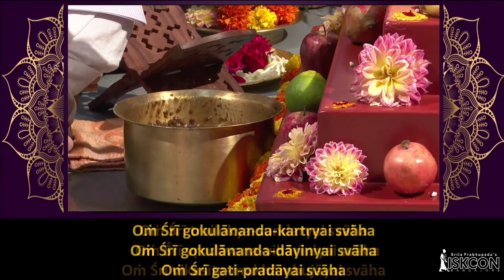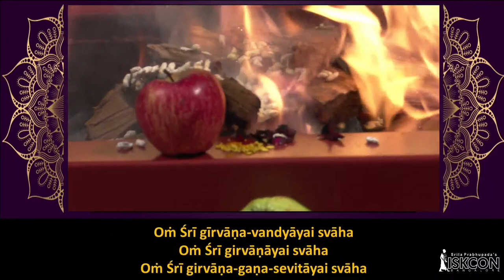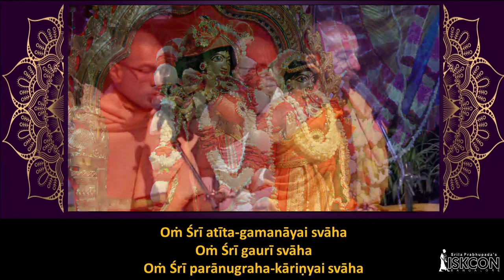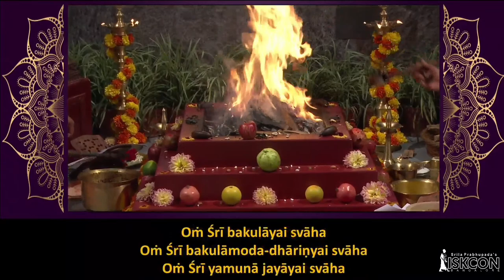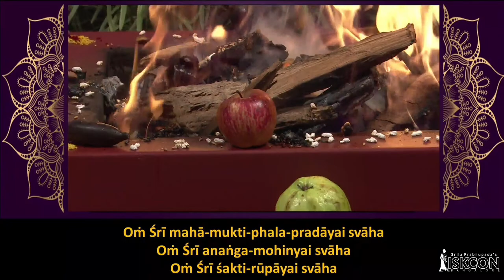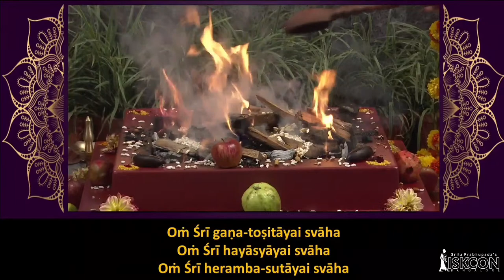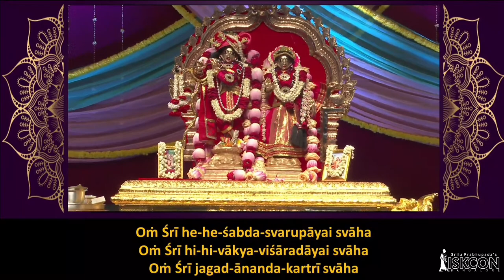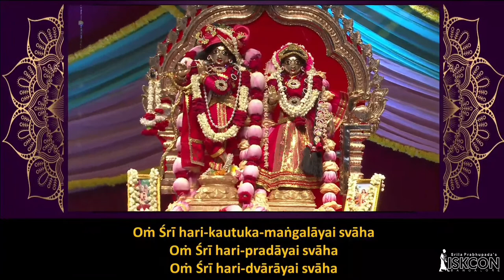🔴(LIVE) Sri Radhashtami 2021 | ISKCON Temple Live | ISKCON Bangalore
Sri Radhashtami marks the divine appearance of Lord Krishna’s eternal consort Srimati Radharani. Devotees primarily take shelter of Srimati Radharani to gain the favor of Lord Krishna.
On the evening of this auspicious day the devotees of ISKCON Bangalore have planned for a grand celebration, which includes an elaborate abhisheka accompanied by melodious kirtans. The event will also include a special talk and a beautiful arati for Their Lordships Sri Sri Radha Krishnachandra.
Participate in the online celebrations and be blessed by Srimati Radharani.

7:15 am to 8:15 am  - Darshana Arti
8:30 am to 10:00 am – Sri Radha sahasranama Homa
6:30pm to 7:30 pm – Abhisekam to Sri Sri Radha Krishnachandra
7:30 pm to 8:00 pm – Audio Visual presentation / Talk by senior devotee of ISKCON Bangalore
8:00 pm to 8:25 pm – Shayana Arti
8:25 pm  to 8:40 pm Shayana Pallaki.